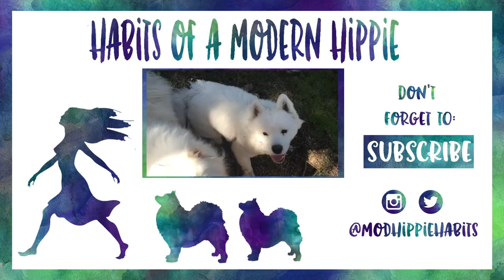What's in my Bag: Hiking with Dogs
Summer's here! What do you pack to go hiking with pups?

Products:

Poop Bags
ILY Jerky
Water Bowls
Styptic Powder
Musher’s Secret